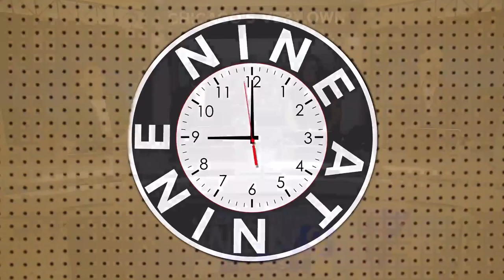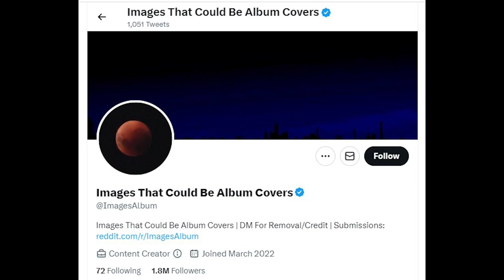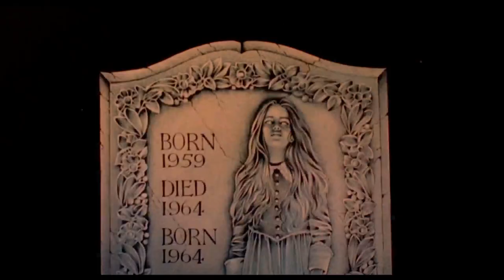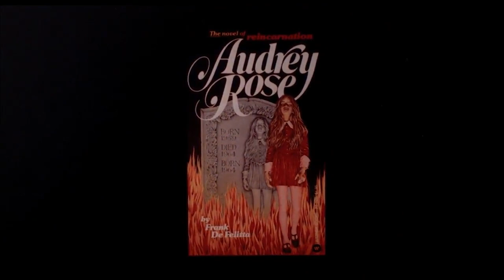9 @ 9: Advice for newlyweds